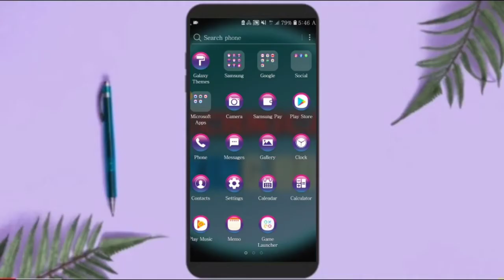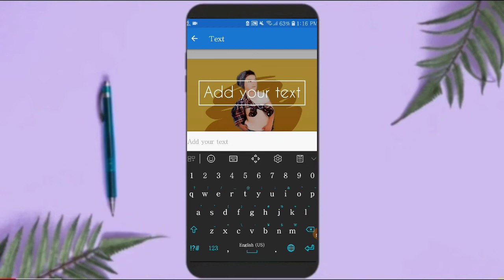Facebook viral photo edit 2020 || photo lab || combo photo editing || viral photo photo effects 2020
🎥Video information~
Produced by Kawsar Ahmed
Video Edited:- Kinemaster app
Video Thumbnail:- Picsart app
Mobile phone use:- Samsung s7 edge

📖About:-HELLO friends welcome to my channel “TECHNICAL KING BD” I created this channel for that friends who want to know about Apps,gaming,Android Tips & Tricks,Mobile settings,Fb tricks, imo tricks,Whatsapp tricks & technology related video,Gadget in his language in Bangla “Technical king bd”channel you will get every day a new video where i try to understand you important things.